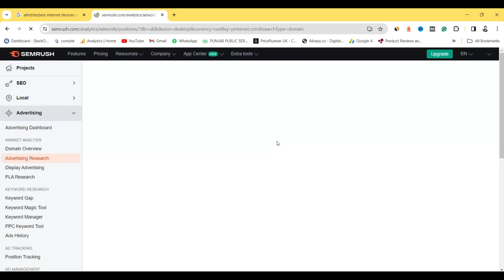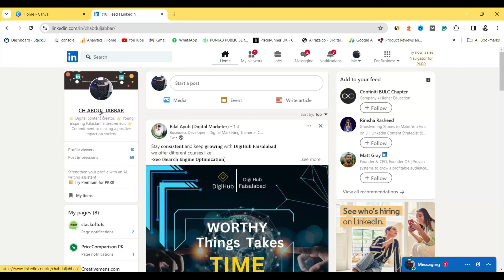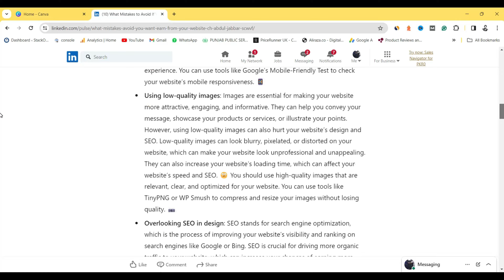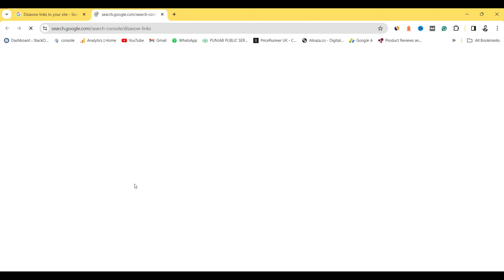(Watch on 720P🙇) Don't ignore Backlinks Quality | How to get free high quality Do-Follow Backlinks?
Welcome to Digital Pakpattan.

In this video you'll get the complete information about "How to check & Get High Quality Backlinks for free to rank any website?". Also learn what mistakes you should avoid to make.

Best Strategy to Build Quality Backlinks for your website to rank on #1.

🏢 Address: Dr. Tanveer wali Gali opposite to Allah Baksh Koria Masjid, Pakpattan

How to get high quality do-follow backlink for free
How to Get Quality Backlinks to Your Website
The Easiest Way To Build Backlinks
How to Create High Quality Backlinks
How to Create High-Quality Backlink From High Authority Site
Get High Quality BACKLINKS Free
how to build instant approval high quality free do-follow backlink
how to create high quality backlink
how to get automatic high quality backlink
how to create backlinks for website
Backlinks for beginner